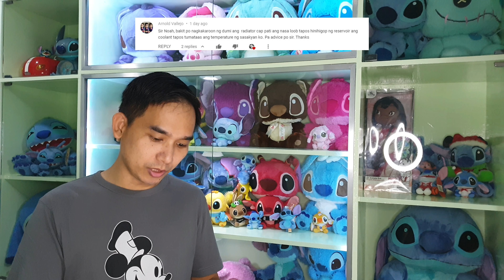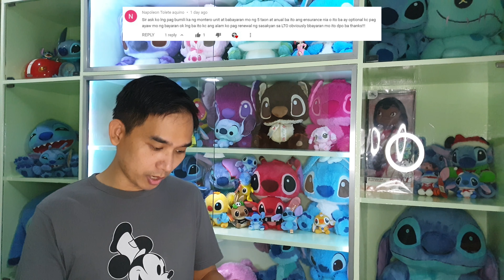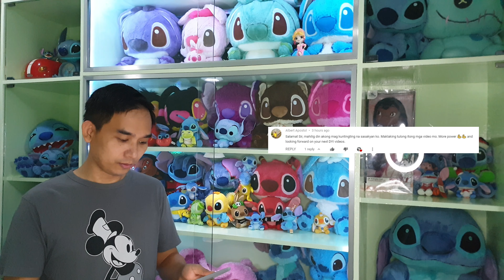Questions and Answers Episode 6 | Opinions, Suggestions and More Bloopers | Noah's Garage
Want to be featured in my Questions and Answers episode? If yes, then watch my videos and leave your opinion or suggestions below the comment section and be heard!